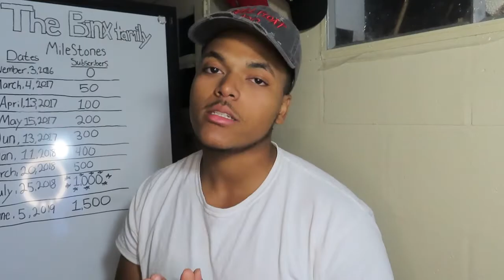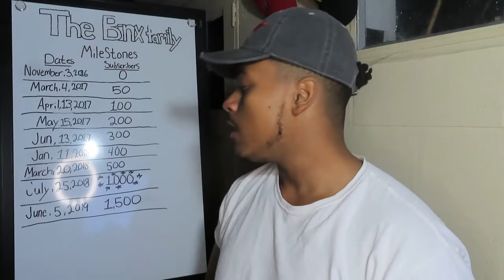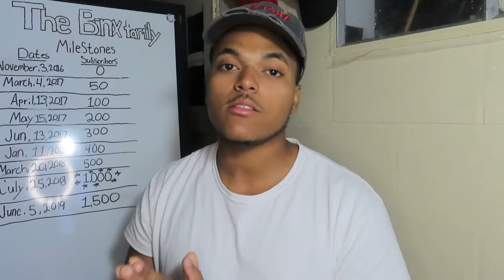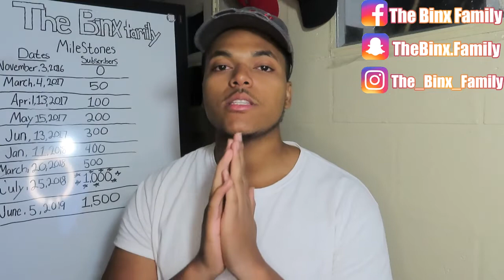BREATH! NBA YoungBoy - Bring 'Em Out | Official Reaction Video 💨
Video Title : BREATH! NBA YoungBoy - Bring 'Em Out | Official Reaction Video 💨

About "The Binx Family" -

From Allentown , Pennsylvania With That Litt Energy
We Do Pranks , Vlogs , Reactions And Other Random Content 🔥